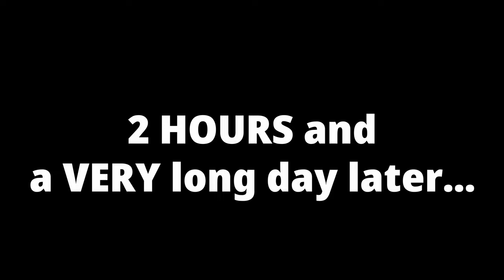Mashona Boran Cattle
We are excited about our Mashona cattle... we have crossed them with an African breed called Boran which is an amazing cross.

Addison Ranch
Burneyville, OK 73430

All of our gear links are things we use.  We provide the links so you can easily find them.  Thanks!

VIDEO GEAR

Our best camera is the Canon Vixia HF G30.  It is more expensive than the newer models so if you're looking for a mid-level Video Camera I would get the newest model which is
The mic goes on the G30 and is
We used a Canon Vixia HF R600.  The 800 is even better and here is the

ABOUT ADDISON RANCH

Addison Ranch is family owned and operated by Brett and Lisa Addison. They have been involved in agriculture for over 25 years. They keep busy with a native-wildlife hunting business, cattle, goats and raising as much of their own food as possible. Their goal is to work in sync with nature and without the use of chemicals as they manage the land and animals while promoting a healthy lifestyle. They provide tips and techniques on ranching, hunting, gardening and healthy living to help anyone who is like-minded achieve the same goals.